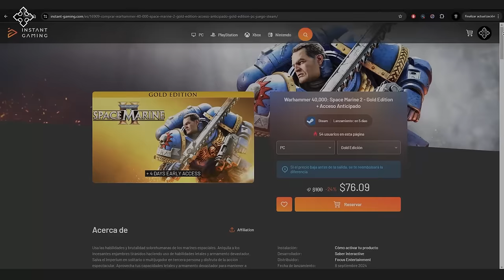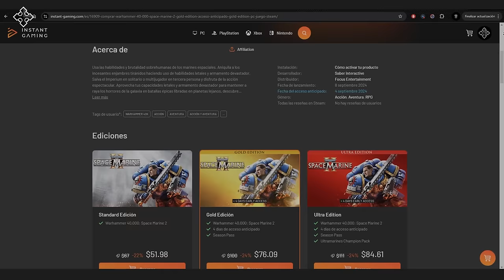Lo que Debes Saber para no sufrir: Operaciones en Space Marine 2